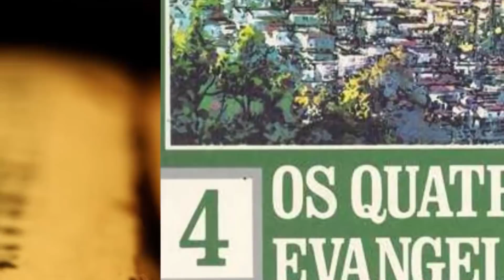COMO SE PROTEGER DOS SENTIMENTOS NEGATIVOS? | Madrugada com Deus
Este programa foi realizado no Templo Espiritual Maria Santíssima, dia 25 de outubro de 2020.